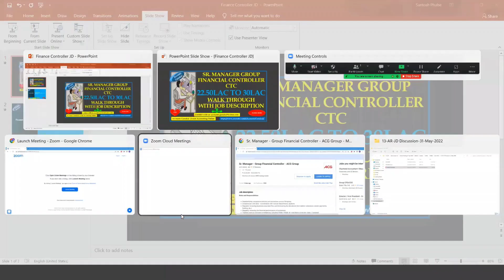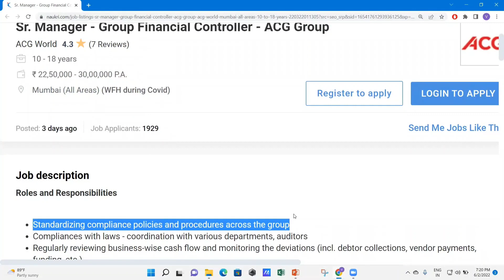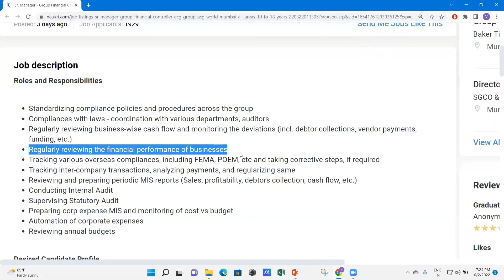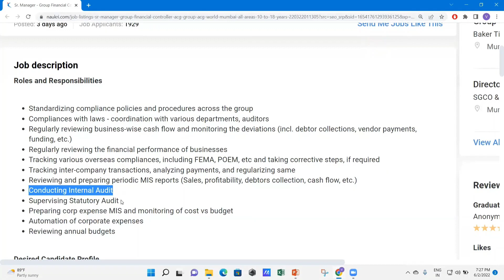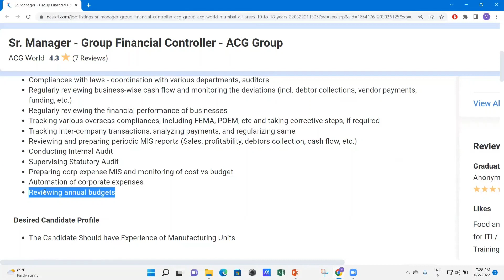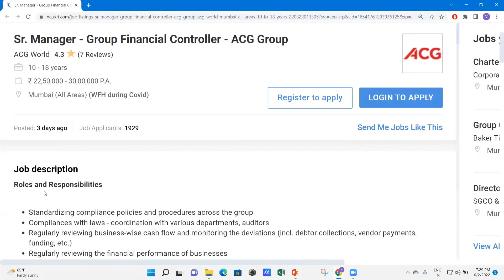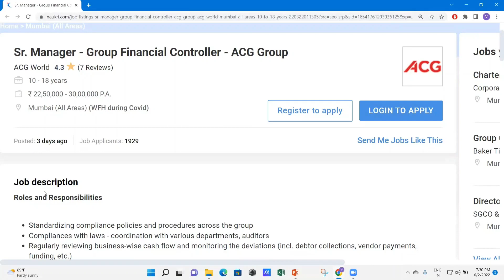SR.MANAGER GROUP FINANCIAL CONTROLLER:WALK THROUGH WITH JOB DESCRIPTIONS BASED ON REAL PROFILE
SR.MANAGER GROUP FINANCIAL CONTROLLER:WALK THROUGH WITH JOB DESCRIPTIONS BASED ON REAL PROFILE#AccountsGurukul#